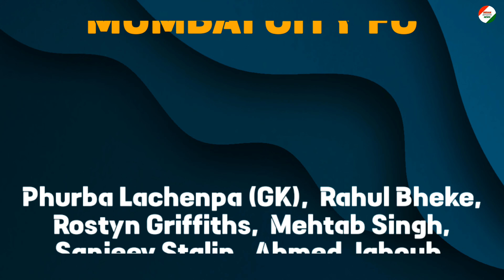Kerala Blasters vs Mumbai City FC | ISL 2022 | Match Preview | Where to watch | H2H | Team News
Indian Sports News
           presents

Kerala Blasters FC vs Mumbai City FC
Preview and Prediction and where to watch and Team News and H2H

Context
Introduction:
The Stakes- Kerala Blasters FC:
The Stakes- Mumbai City FC:
Team News:
Head-To-Head:
Probable Lineup- Kerala Blasters FC:
Probable Lineup Mumbai City FC:
Player to Watch- Kerala Blasters FC:
Player to Watch- Mumbai City FC:
Match Facts:
Telecast:
Outro:

Video Editor and Channel Manager:
Farhan Faiz:

Thanks